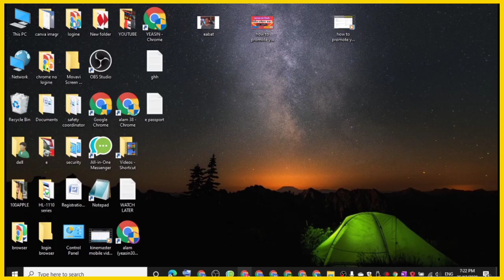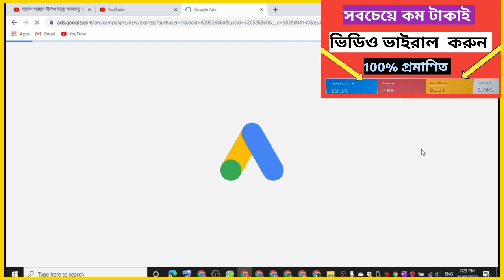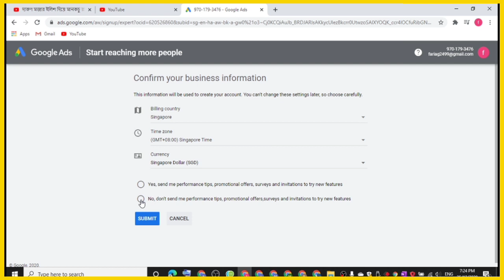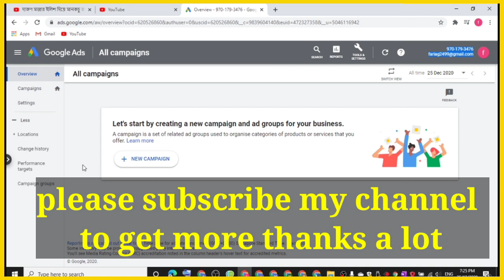google ads for youtube channel bangla tutorial | how to create ads campaign in AdWords account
google ads or adsense for youtube channel bangla tutorial 2021. how to create google adwords account new campaign free.  How To sign up or open Google ads business Account Bangla Tutorial 2021. এডসেন্স একাউন্ট খোলার নিয়ম.  how to make money google ads. How To bost youtube video by Google Adwords Account Setup Bangla 2021 Step By Step. What is Google Adwords? How Does it Work? How to Setup Adwords Account - Complete Bangla Tutorial. কিভাবে গুগল অ্যাডওয়ার্ডস অ্যাকাউন্ট করবেন, how to create google adwords account 2021, how to create google ads account 2020, google ads tutorial,
. Alam Easy Tech
this is google adwords tutorial for beginners bangla in 2021.,

thanks,